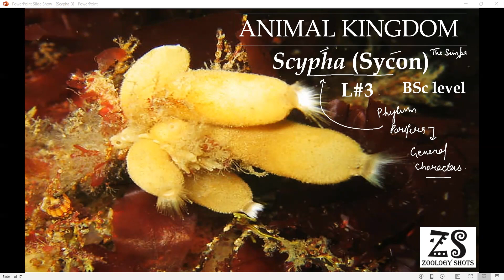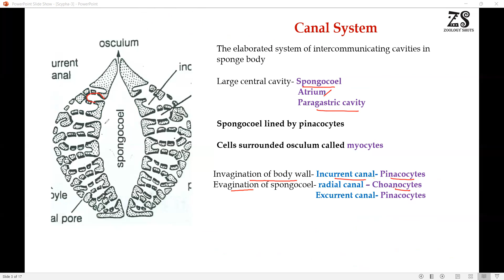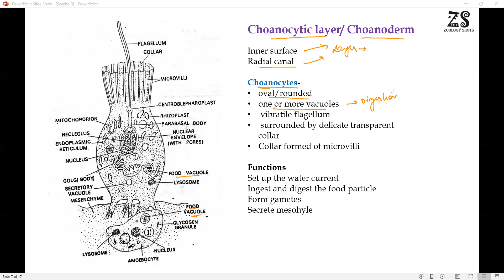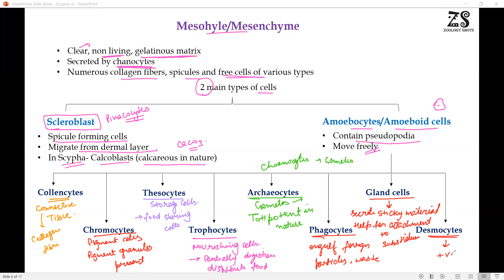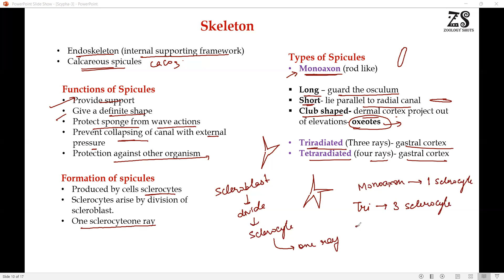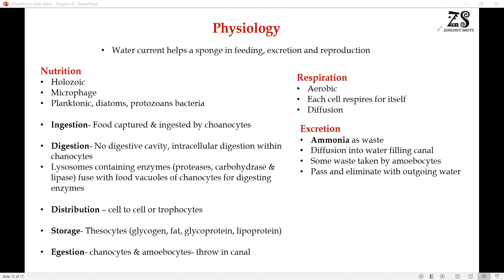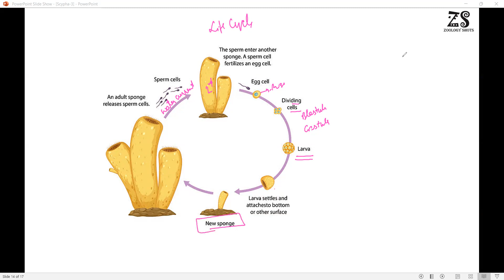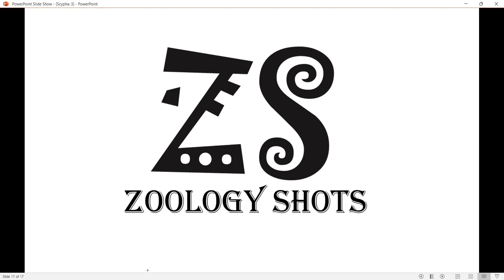Phylum Porifera || Scypha || The simple sponge || Zoology || BSc/PGT/AP/CS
Animal Kingdom  || Phylum Porifera || Scypha || The simple sponge  || Zoology || BSc/PGT/AP/CS ||
The video explain in depth about the sponge Scypha- its external character, physiology, unique canal system and life cycle.